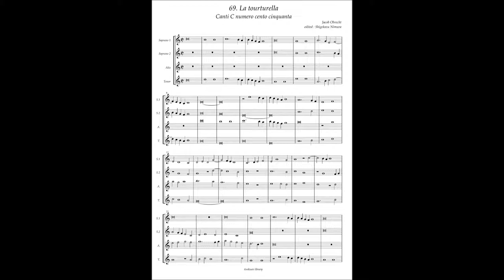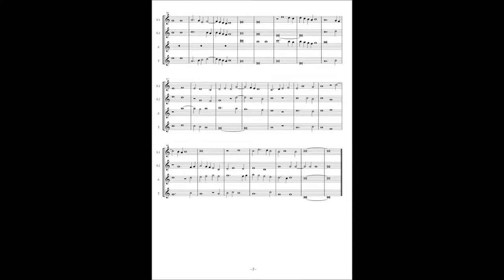Canti C No.69 Jacob Obrecht "La tourturella"